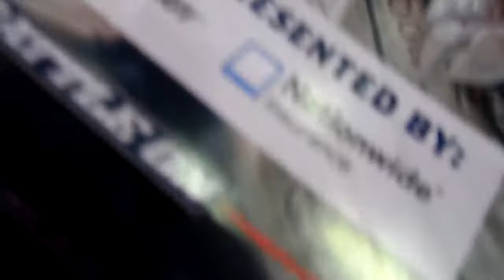Columbus Blue Jackets 2014 Stanley Cup Playoffs We Are the Fifth Line 4/21/2014